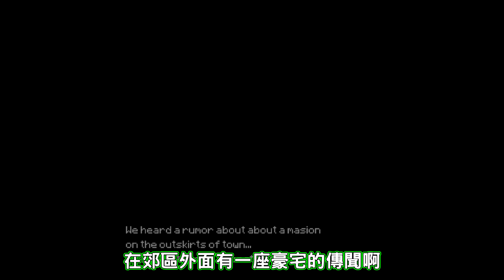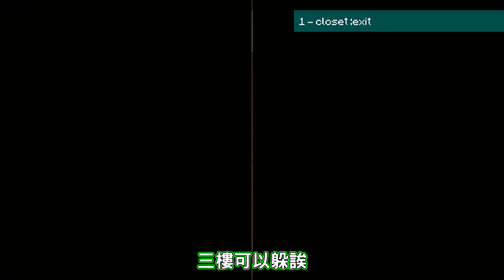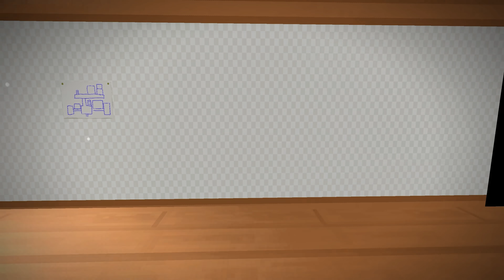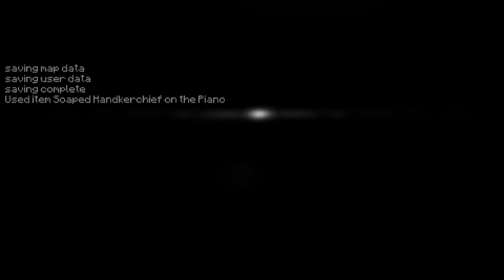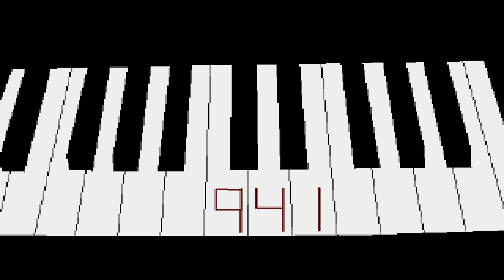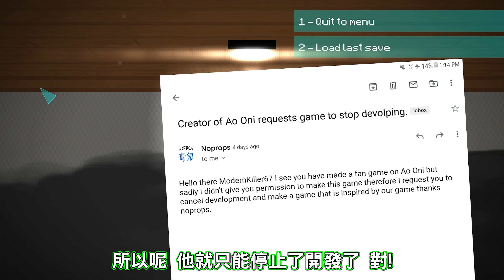第一人稱體驗超逼真3D版青鬼!! 親眼見證女角被吃!? ➤ 恐怖遊戲 ❥ Aooni 3d remake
傳說在郊外有一棟豪宅，裡面住著紫色的怪物!! 凡是去過的人都沒回來了...
但是不相信鬼怪的主角一夥人前去豪宅證實看看，結果...所有人都寂靜的分散開來了?!!
每個人都害怕得躲進衣櫃，直到主角回頭的時候...一隻超巨的的紫色人形怪物追殺過來啦!!!